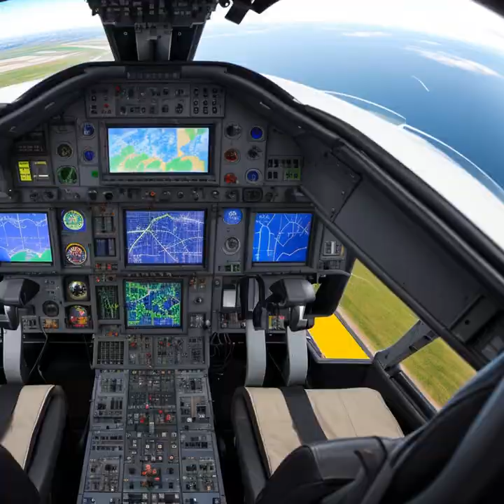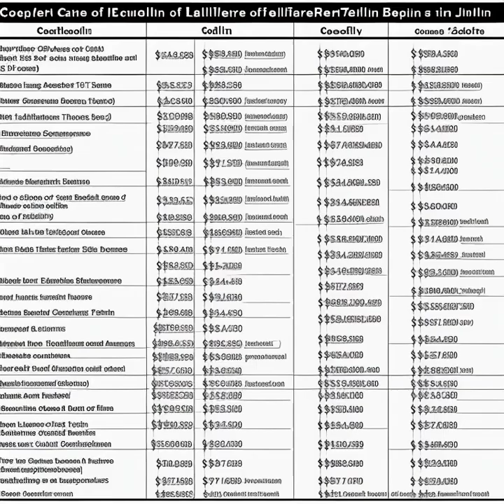Zeppelins: The Airships that Once Ruled the Skies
Zeppelins: The Airships that Once Ruled the Skies | A Fascinating Journey Through the History of These Majestic Flying Giants Description: 🎈Get ready to embark on a captivating journey through the history of Zeppelins, the massive airships that once ruled the skies and captured the public's imagination! In this fascinating and informative video, we'll take an in-depth look at the origins, development, and ultimate decline of these magnificent flying machines. So, buckle up and prepare for a voyage through time as we explore the fascinating world of Zeppelins! 🛩️ 🚀 What you'll learn in this video: 1️⃣ Explore the Origins and Development of Zeppelins: Discover the story of Count Ferdinand von Zeppelin, the man who invented these incredible airships, and learn about their use in commercial air travel and military operations. From their humble beginnings to their rise as a symbol of human ingenuity, we'll cover it all! 2️⃣ Understand the Engineering and Technological Advancements: Delve into the unique design features and propulsion systems that allowed Zeppelins to become the largest and most sophisticated airships of their time. We'll discuss the engineering marvels that made these enormous vessels possible, and how they revolutionized air travel. 3️⃣ Investigate the Role of Zeppelins in World War I: Learn about the strategic uses of Zeppelins as bombers and reconnaissance platforms during the Great War, and how they influenced the development of modern air warfare tactics. We'll also touch on their impact on the war, both on the ground and in the sky. 4️⃣ Examine the Golden Age of Zeppelin Travel: Step back in time to the 1920s and 1930s, when Zeppelins were the epitome of luxury air travel. We'll highlight the incredible amenities and experiences offered to passengers, and discuss the role of these airships in promoting transatlantic travel and global communication. 5️⃣ Analyze the Factors that Led to the Decline of Zeppelins: Understand the reasons behind the demise of these iconic airships, including the rise of fixed-wing aircraft, safety concerns following high-profile accidents like the Hindenburg disaster, and the ultimate obsolescence of airship technology in the face of faster and more efficient transportation methods. We'd love to hear your thoughts on this incredible chapter in aviation history.